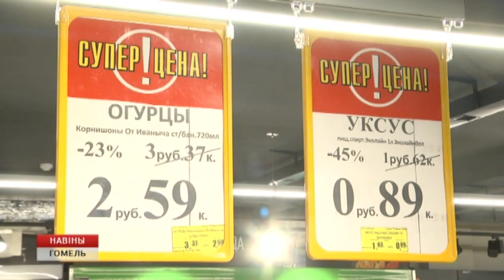Зарплата из магазина